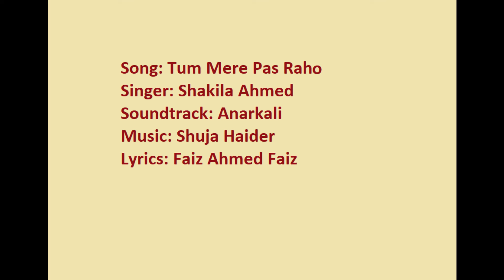Tum mere pass raho | Faiz Ahmed Faiz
Soulful nazm. Poet: Faiz Ahmed Faiz
Singer: Shakila Ahmed
Composition: Shuja Haider
Original soundtrack of drama, Anarkali